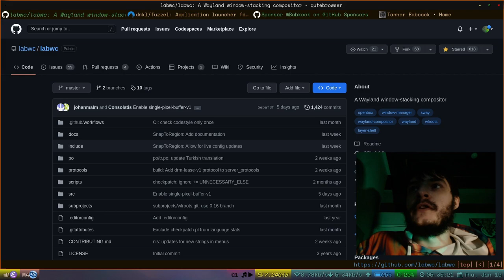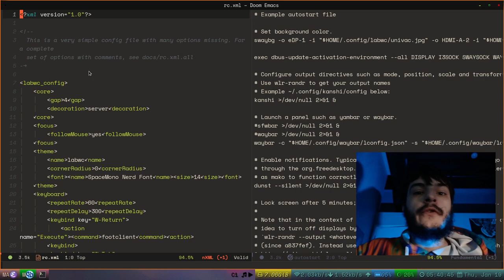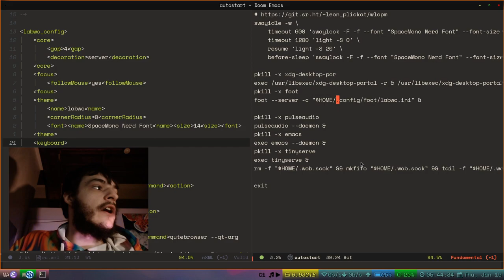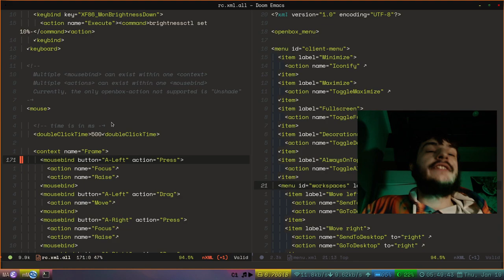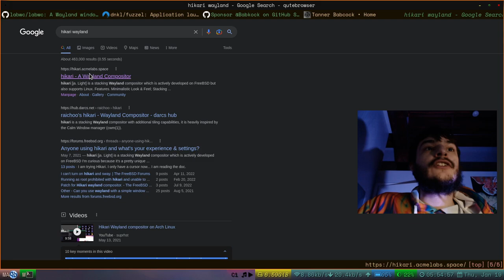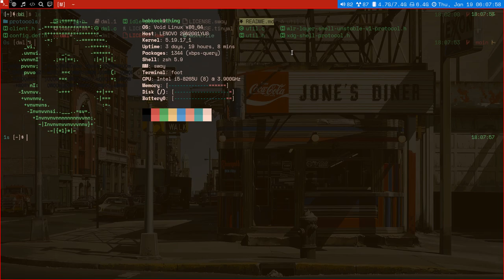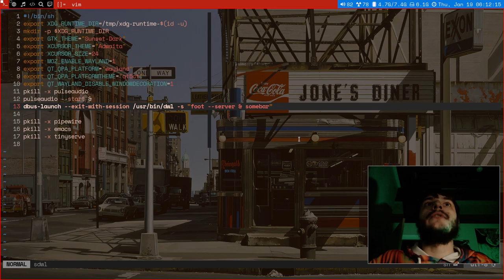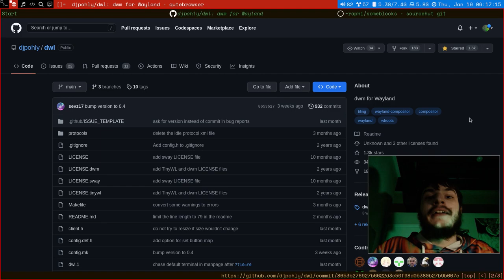Even More Wayland Compositors! LabWC & DWL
Sorry about the video issues!

00:00 LabWC
19:27 Hikari
22:38 DWL